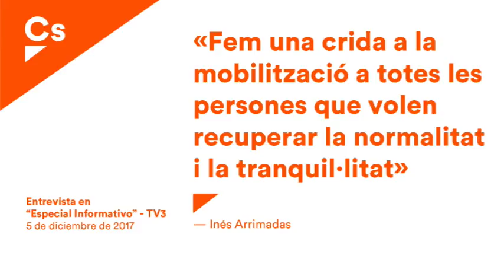Inés Arrimadas. Entrevista tras la pegada de carteles para elecciones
Inés Arrimadas, candidata de Ciutadans a la presidencia de la Generalitat, es entrevistada por TV3, en el inicio de la campaña electoral, tras la tradicional pegada de carteles.